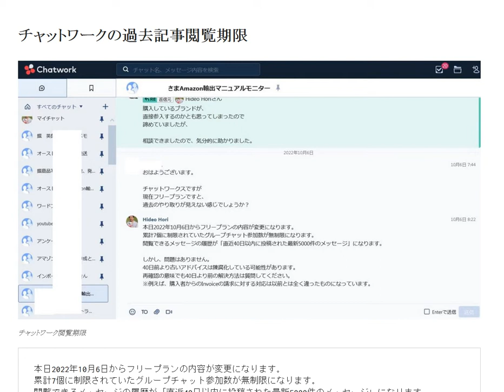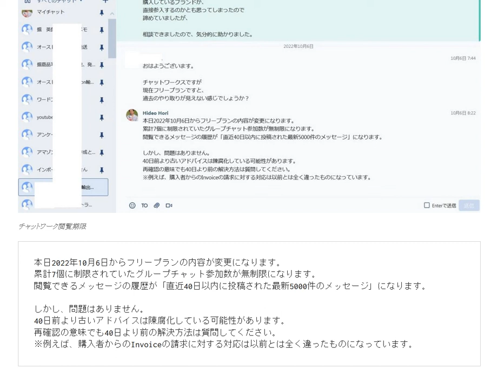チャットワーク無料プランの過去投稿の閲覧は40日以内のみ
40日前より古いアドバイスは陳腐化している可能性があります。
再確認の意味でも40日より前の解決方法は質問してください。
※例えば、購入者からのInvoiceの請求に対する対応は以前とは全く違ったものになっています。

13歳以下の方がご視聴される際は保護者の方とご一緒にご覧ください。

1日10分で月10万円を稼ぐ! Amazon輸出ビジネスがわかる本(2013/11/22)